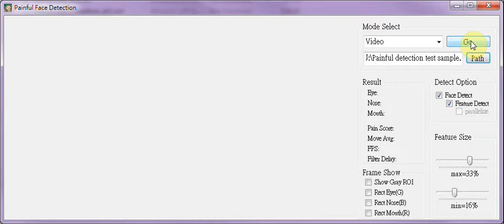Painful Face Detection